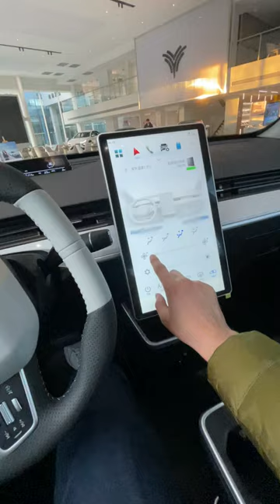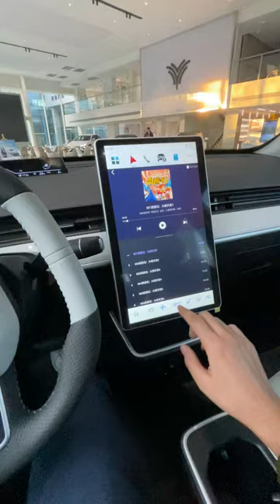На обзоре Neta Aya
Автосалон "AllianceTrade"!
Рады предложить вам как новые автомобили, так и автомобили с пробегом в наличии, в пути и на ЗАКАЗ.
Гарантируем юридическую Чистоту!

Мы готовы предложить вам широкий выбор моделей автомобилей! Хотите узнать больше о доступных вариантах? ПРОСТО свяжитесь с нами по указанному номеру. Мы осуществим доставку любого автомобиля прямо до вашего места!
* В стоимость машины не в ходит растаможка и комиссия компании
* Цены уточняйте по телефону
"Оплата происходят через счет на оплату (Invoice). Ha электромобили действует льгота по растаможке - 0 тенге за НДС, пошлину и утиль сбор.
- Работаем Только по договору
-   Автомобиль проверяется на всех этапах доставки с фото отчетом
-   Страхуем доставку автомобиля
-   Доставка по Казахстану, Кыргызстану, Узбекистану и России"
За более подробной информацией можете поехать в наш АВТОСАЛОН

Сроки доставки:
Мы гарантируем быструю и надежную доставку в течение 18-33 дней с момента предоплаты.

• AllianceTrade- международная компания, которая берет на себя заботы о полном цикле услуг по доставке автомобилей.
5 лет работы на всех площадках мира.
Более 5,000 привезенных автомобилей, спецтехники и техники любого назначения.

Свяжитесь с нами, чтобы обсудить заказ и получить дополнительную информацию.

Наши филиалы:
*   Шымкент (автосалон): Исаханова 759/1
*   Алматы: Самал-2, 27а
*   Астана: Достык 5, 2 этаж
*   Атырау: Уалиханова 21, блок-2